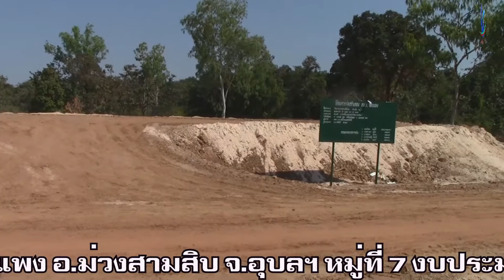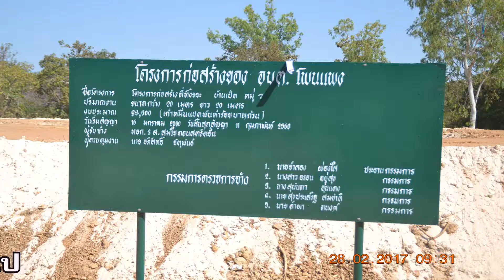ที่ทิ้งขยะ อบต โพนแพง อ.ม่วงสามสิบ จ.อุบลราชธานี